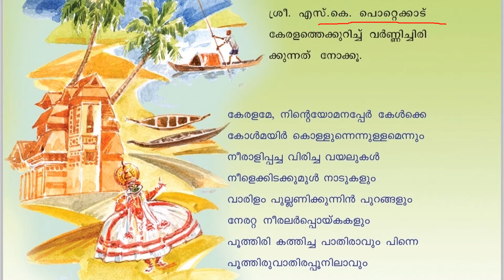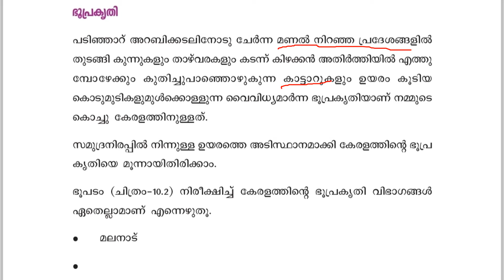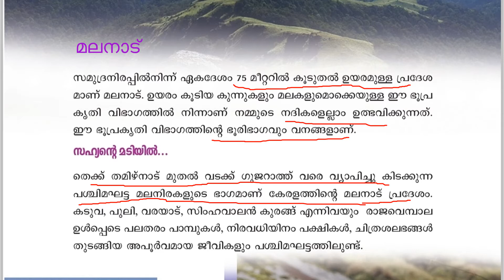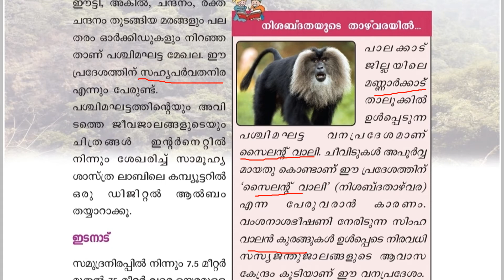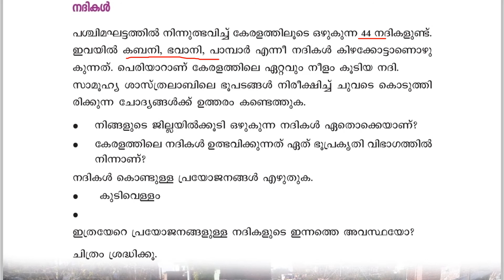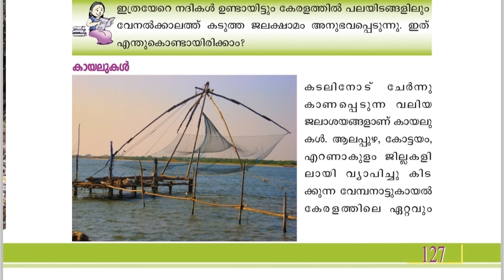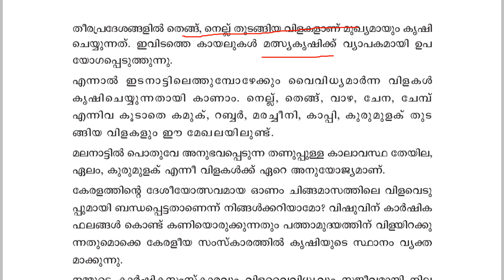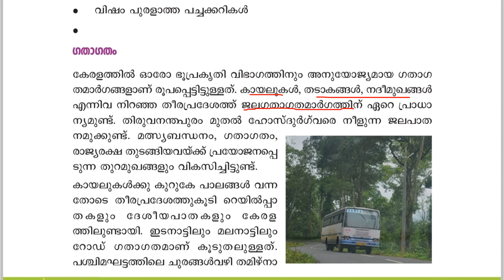KPSC|കേരള ഭൂപ്രകൃതി SCERT പാഠപുസ്തകത്തിലൂടെ പഠിച്ചു തുടങ്ങാം മുഴുവന്‍ മാര്‍ക്കും നേടാം|PRELIMS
KPSC|കേരള ഭൂപ്രകൃതി SCERT പാഠപുസ്തകത്തിലൂടെ പഠിച്ചു തുടങ്ങാം മുഴുവന്‍ മാര്‍ക്കും നേടാം||PSC LEARNING TRICKS